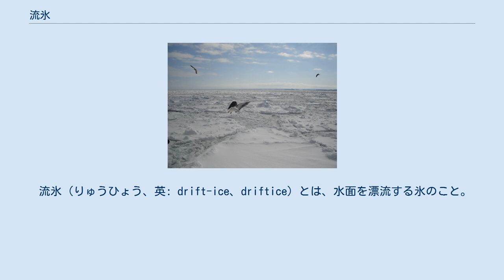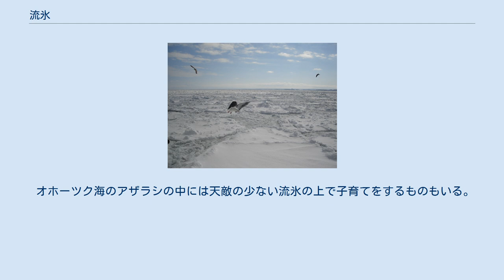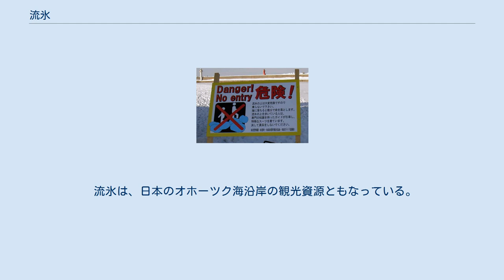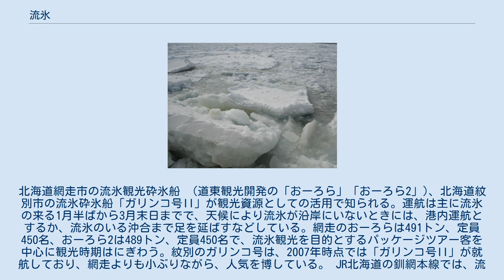流氷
流氷 グリーンランド東岸沖で見られる北極海の流氷 日本の北海道北東岸にある網走沖で見られるオホーツク海の流氷 流氷の衛星画像 東シベリア海に浮かぶウランゲリ島（中央右寄り）とシベリア本土（下）に押し寄せる北極海の流氷 地球観測衛星のMODIS衛星画像。
2001年6月5日撮影。
 北海道の北東岸にあるサロマ湖（中央下）近くまで南下してきた流氷 地球観測衛星テラのMODIS衛星画像。
2009年2月20日撮影。
 流氷（りゅうひょう、英: drift-ice、driftice）とは、水面を漂流する氷のこと。
定着氷（陸に定着している氷）以外のものを指し、海水が凍って生じた海氷のほか、氷山や、川の水が凍って生じた河川氷（シガ等）も含まれる。
北極海や南氷洋（南極海）などのほか、日本近海ではオホーツク海で見られる。
 北風によって海岸に打ち上げられた流氷が重なり合って、小さな丘のような形を作ることがある。
これを氷丘（ひょうきゅう）と言い、氷丘が水辺にあたかも山脈のごとく、高さ数メートル、長さは長いときには1キロメートル以上にもわたって造り出されたものを流氷山脈という。
 日本では北海道の北東に位置するオホーツク海の流氷が有名である。
北海道立オホーツク流氷科学センター（紋別市）によると、オホーツク海北岸付近で寒風により海水が凍っては流されを繰り返し、東樺太海流に乗って北海道へ南下してくる。
オホーツク海は北半球における流氷の南限である。
 北海道沿岸から流氷が確認できたそのシーズンの最初の日を「流氷初日」という。
日本での流氷初日は、平年では北海道のオホーツク海沿岸で1月中旬から下旬頃であり、その後1月下旬から2月上旬頃にかけて接岸する。
接岸した初日を「流氷接岸初日」という。
その前に、海上自衛隊八戸航空基地（青森県）に所属する哨戒機が空中から流氷を発見・観測し、報道されるのが1960年から恒例となっている。
 風向きによって流氷はさらに南下を続け、太平洋側に位置する釧路市に接岸することもある。
春が近づき、沿岸から見渡せる海域に占める流氷の割合が5割以下となり、かつ船舶の航行が可能になると「海明け」が宣言される。
また、沿岸から最後に流氷が見られた日を「流氷終日」という。
 オホーツク海のアザラシの中には天敵の少ない流氷の上で子育てをするものもいる。
オジロワシなどの鳥類、キタキツネなども流氷に乗ってシベリアから北海道東部までやってくる。
 流氷には植物プランクトンが付着している。
春になると植物プランクトンは一気に増殖し、これを餌に動物性プランクトンも増えオホーツク海の漁場を豊かにする。
なお、流氷の下にはハダカカメガイ (クリオネ) などのプランクトンを捕食する生物も多い。
 日本人にとってオホーツク海といえば北の最果ての地という印象が強い。
しかし、例えば網走市の位置する北緯44度にはモナコやコートダジュールなどの地中海沿岸の温暖な保養地が位置するように、オホーツク海沿岸などの北海道周辺の海域は、世界で最も低緯度の流氷が見られる場所である。
 流氷は、日本のオホーツク海沿岸の観光資源ともなっている。
北海道網走市の流氷観光砕氷船 （道東観光開発の「おーろら」「おーろら2」)、北海道紋別市の流氷砕氷船「ガリンコ号II」が観光資源としての活用で知られる。運航は主に流氷の来る1月半ばから3月末日までで、天候により流氷が沿岸にいないときには、港内運航とするか、流氷のいる沖合まで足を延ばすなどしている。網走のおーろらは491トン、定員450名、おーろら2は489トン、定員450名で、流氷観光を目的とするパッケージツアー客を中心に観光時期はにぎわう。紋別のガリンコ号は、2007年時点では「ガリンコ号II」が就航しており、網走よりも小ぶりながら、人気を博している。 JR北海道の釧網本線では、流氷を眺める列車として、網走 - 知床斜里間に、流氷ノロッコ号というトロッコ列車を運行していた。この列車は、釧網本線のオホーツク沿岸の区間で列車からゆっくり流氷を眺め、酷寒体験も行えるというもの。かつては吹きさらしの展望車両を設置していた。2017年からは後継列車として流氷物語号が運行されており、オホーツク海を望む展望台がある北浜駅 (北海道)と、道の駅が併設された浜小清水駅で長時間停車するために降車して観光を楽しめる。 アクティビティでは、北海道斜里町をはじめとしたオホーツク海沿岸で、民間会社等により流氷の上を歩いたり、ドライスーツを着て流氷の海に浮かんでみた...